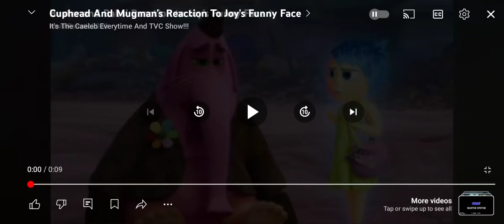Steve And Mailbox's Reaction to Joy's Funny Face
Cilps From Video:
Inside Out
Blue's Clues
What's So Funny